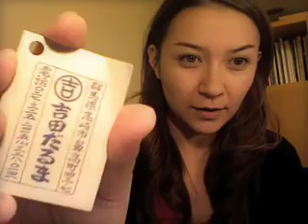おけおめ^^ Happy New Year 2009!!!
明けましておめでとうございます! 今年もよろしくお願いします!! Happy New Year!!! おばあちゃんの家（群馬・前橋）に行ってきました＾＾　で、達磨発見！帰りに買ってきたよん♪